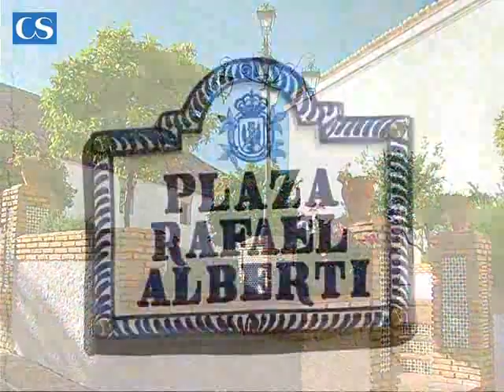Iznajar 1. Introducción y sumario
Entre sus casas blancas encontraremos abrigo ante la brisa, en su castillo historias del pasado que nos recuerdan que siempre que se construye algo se hace para proteger un bien preciado, en las orillas del lago encontraremos ese lugar donde compartir momentos con amigos y familiares que siempre se quedan en nuestro recuerdo y nos acompañan atardecer tras atardecer, ese lugar donde disfrutar de un buen poema, de una buena novela, que nos recuerde todo cuanto de importante hay en cada uno de los momentos que vivimos.